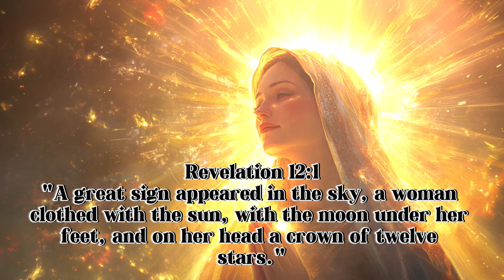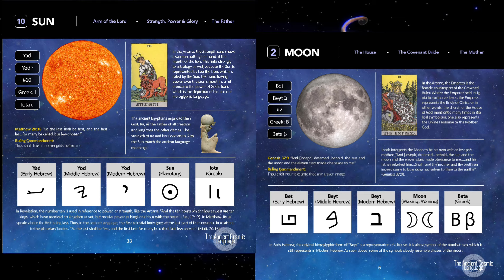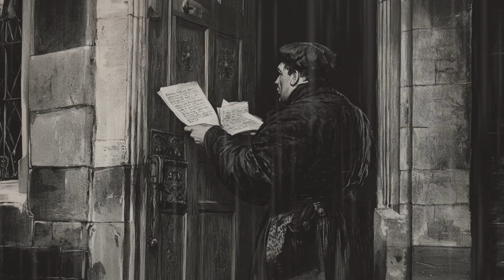Revelation 12 Sign: Revealing the True Prophets from the Anti-Christs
The Ancient Cosmic Language: An Illustrated Exploration of the Language Depicting the Stars in the Heavens and Their Meanings